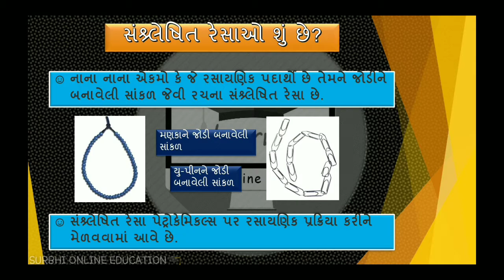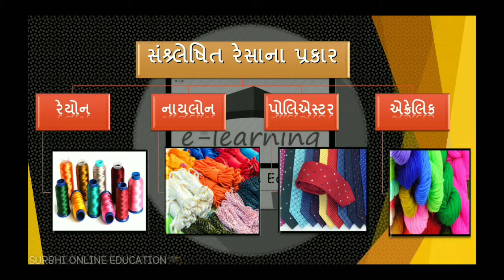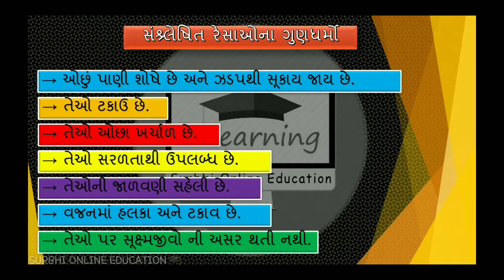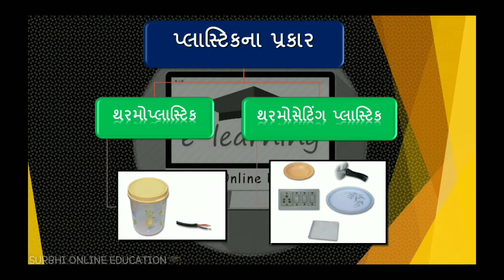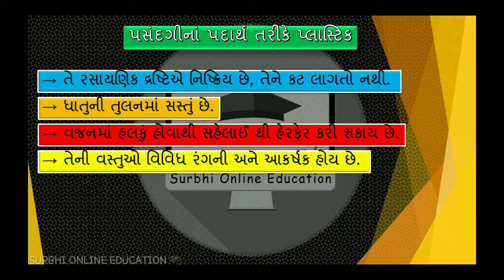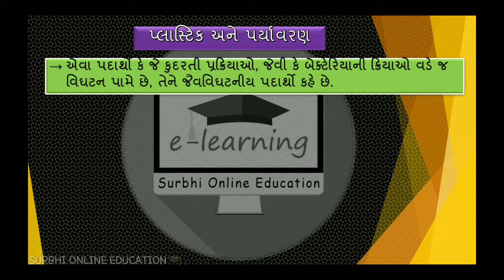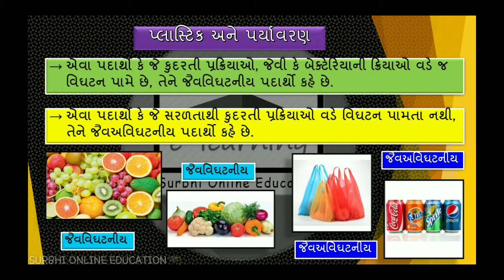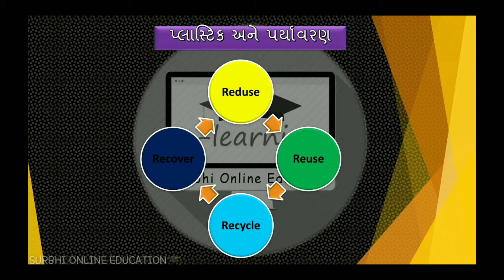ધોરણ8|વિજ્ઞાન|પાઠ3|સંશ્ર્લેષિત રેસાઓ અને પ્લાસ્ટિક|Surbhi Online Education|Vishal Mehta|Urvi Mehta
Hello Friends,
           Welcome to Education world "SURBHI ONLINE EDUCATION " First ever Gujarati education channel.
It's a free online education for the students of GRADE 9th and GRADE 8th.
And also for those people who want to make his/her career in there suitable job. How to choose a suitable job position in very few steps.
Share the video with your Friends.